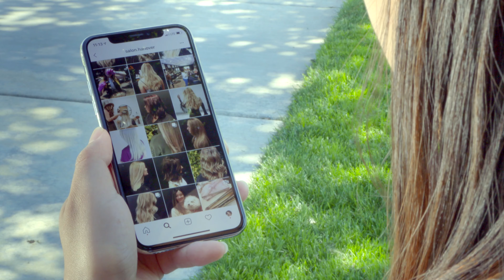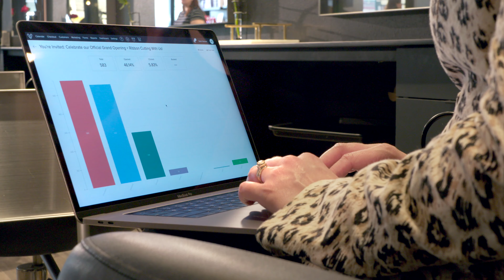Vagaro Salon Software: We Grow With You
After 20 years as an independent stylist, Krystal Kerkezian decided to launch her own salon. She chose Vagaro to build a solid foundation for Salon Hanover in Walnut Creek, California. See how Krystal manages a team of 19 efficiently and easily, with social media bookings, schedule management, marketing tools, inventory management, and credit card processing using Vagaro’s all-in-one software solution. Find out why Krystal and her Salon Hanover team say, “As far as I’m concerned, it’s the only salon software.”

Are you a salon, gym, or other business owner interested in using Vagaro for your business?

Vagaro is an affordable, intuitive, user-friendly business management and scheduling software for the beauty, wellness, and fitness industries in the USA, UK, Canada, and Australia.

Our basic monthly plan starts at just $25 a month for a single user and $10 for every additional user, with add-on features available for an additional cost. Vagaro monthly fees are based on the size of your business and what features you’d like, so you only pay for what you need.

Yes, you can! Vagaro isn’t just used for businesses - anyone can use the Vagaro platform and search through hundreds of salons, gyms, and fitness classes in their area to find one that suits them.